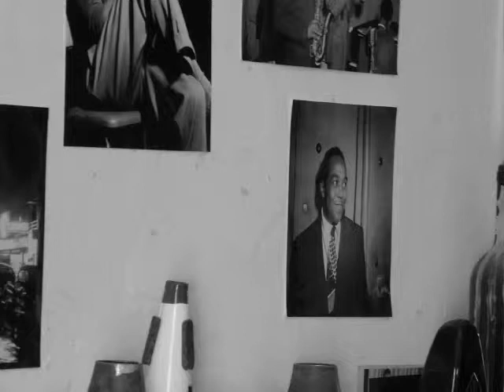1948-09-24 marmaduke #12 (miles davis solo)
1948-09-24 marmaduke #12 (miles davis solo)